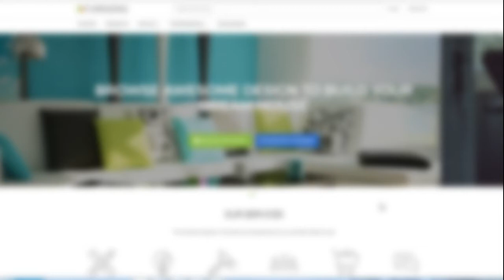How to Login on Furnizing?